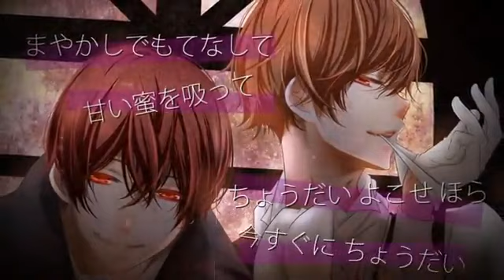Trick and Treat【天月＆あほの坂田】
HAPPY HALLOWEEN!!
ハッピーハロウィン!!
Vocal: Amatsuki (male) & Aho no sakata
Original Vocal : Kagamine Rin and Len